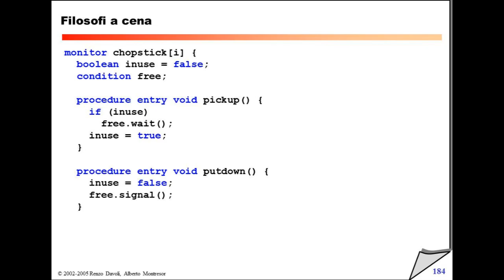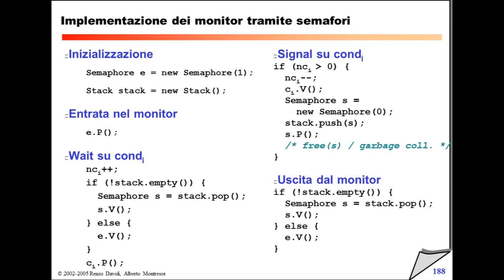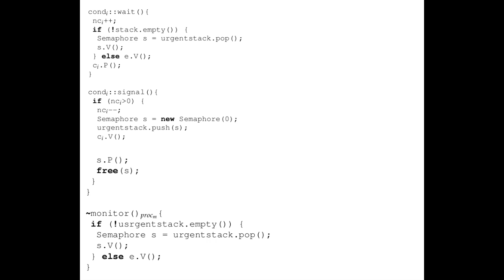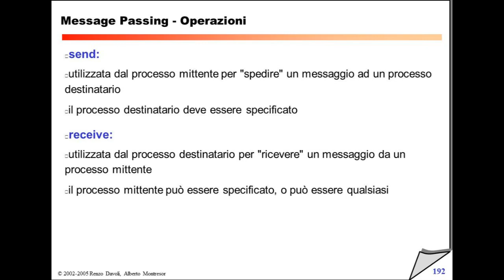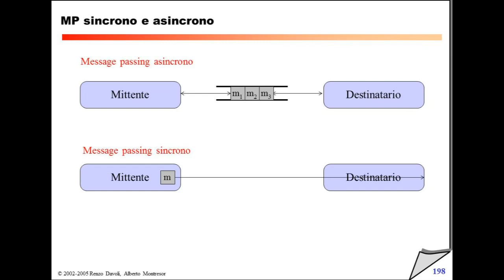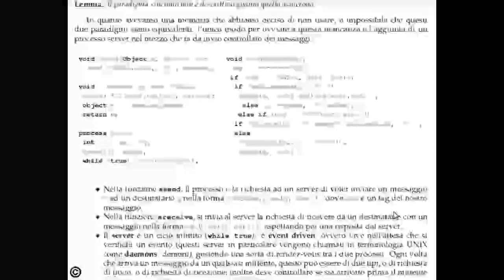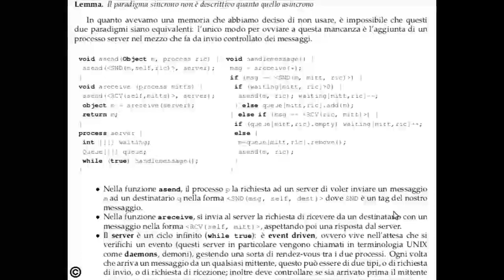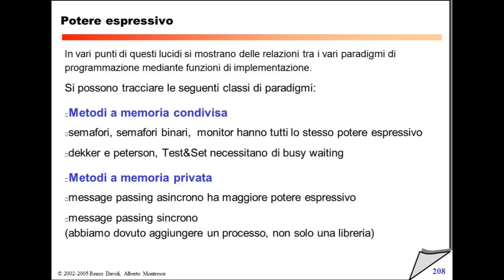Martedì 2 Novembre 2010 - Lezione 13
14:38 Implementazione dei Monitor tramite Semafori
21:34/43:31 Spiegazione con utilizzo della lavagna (Spiegazione alla Lavagna - In Fixing)
43:47 Message Passing - Introduzione - Definizione - Operazioni
57:39 MP sincrono
59:34 MP asincrono
1:01:53 MP totalmente asincrono
1:08:03 MP sincrono da quello asincrono
1:10:29 MP asincrono da quello sincrono (Spiegazione alla Lavagna - In Fixing)
1:32:43 MP: Filosofi a cena
1:36:33 MP: Produttore/Consumatore
1:38:13 Conclusioni